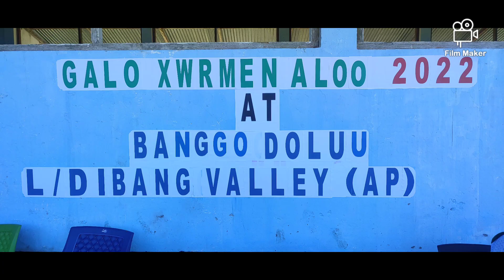Nyirmen Alo, Banggo Village, Lower Dibang Valley, Arunachal Pradesh. 20th November 2020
Nyirmen Alo is a merrymaking festival of Galo community of Arunachal Pradesh dedicated to the womenfolk and celebrated by womenfolk supportrd by the menfolk. It is a day completely dedicated to all the womenfolk of the galo society of Arunachal Pradesh